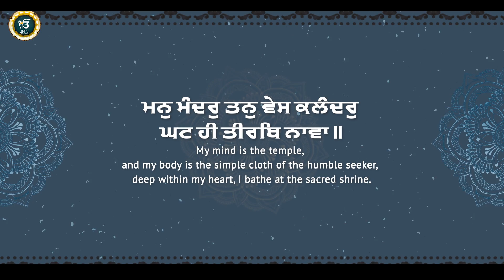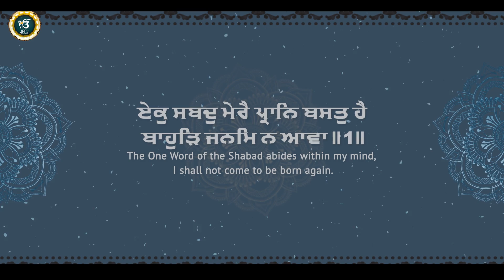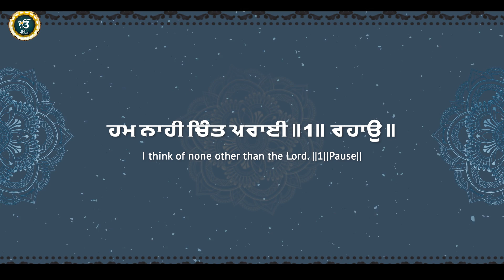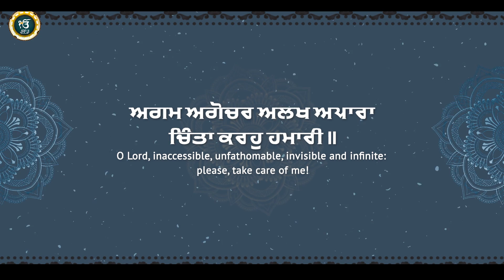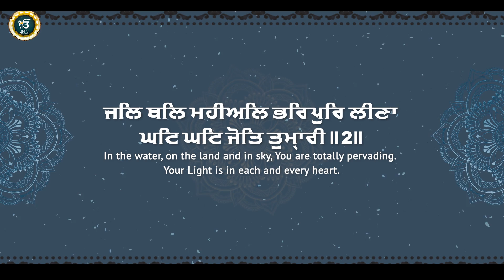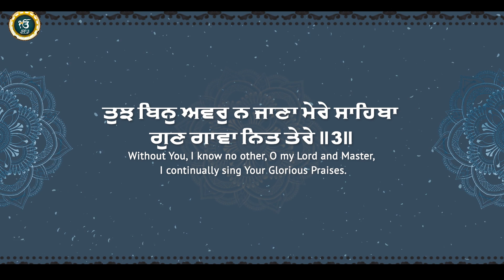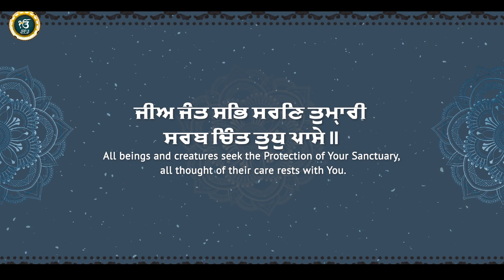New Shabad Gurbani Kirtan 2024 - Bhai Mehakdeep Singh Ji Amritsar Wale - Mere Sahiba - Japji Records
Japji_Records & Kaka_Purain_Presents

Shabad -  Mere Sahiba
By :- Bhai Mehakdeep Singh Ji Amritsar Wale 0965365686
Tabla Wadak - Bhai Simratpal Singh Ji
Sathi - Bhai Yadwinder Singh Ji

VPO Purain, Tehsil JAGRAON, DISTT Ludhiana , O.NO. 835/JGN/10-11, Ludhiana, Punjab 141110 (Mob.